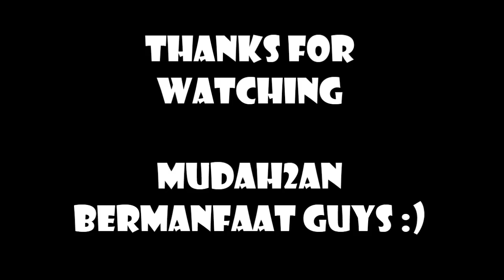AWET & IRIT ! ROLLER KUAT 4 TAHUN BARU DIGANTI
Kalo ada yg mau ditanyain Komen aja ya atau ke ig saya : bobbystuntrider